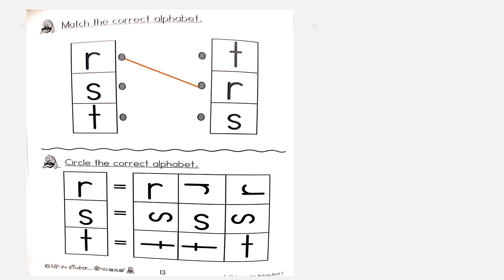English Activity Page 13